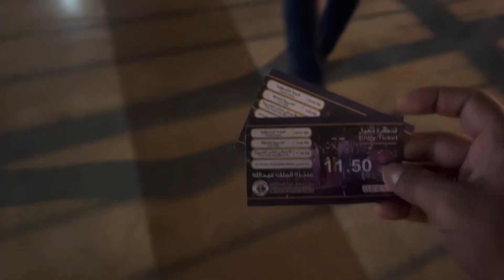Enjoy😉 King🤴Abdullah park ||| Riyadh Saudi Arabia🇸🇦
My instagram id 🆔 follows my friends thakur_9026